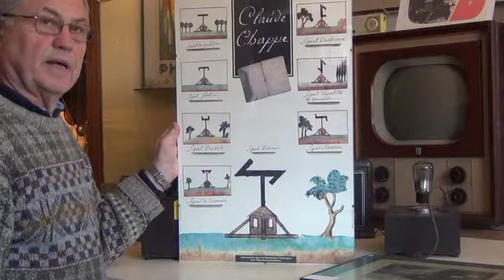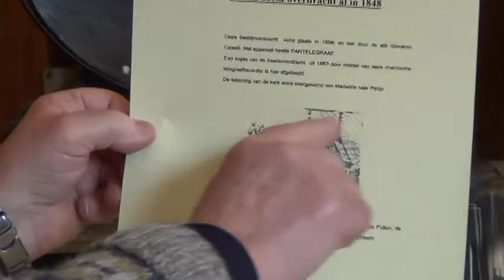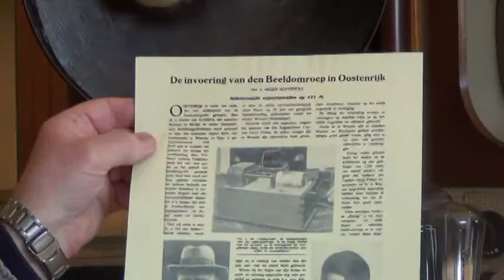radiomuseum afl 61